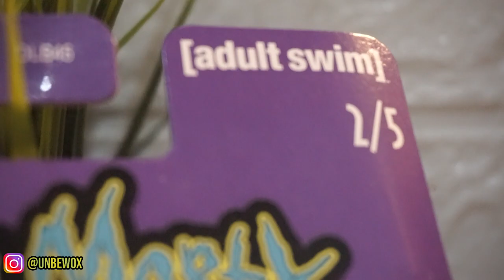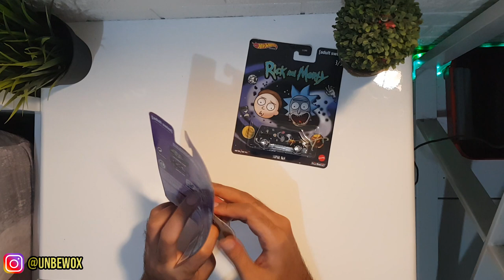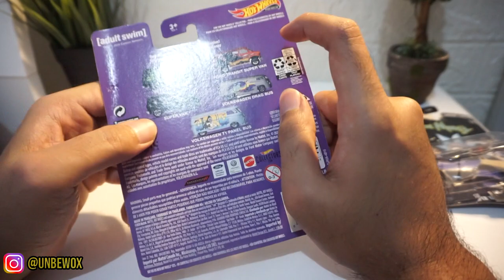UNBOXING HOTWHEELS RICK AND MORTY - MURAH MERIAH !!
Halooo semuanya, kali ini gue mau unboxing Hotwheels Rick And Morty yang harganya kelewatan murahnya...